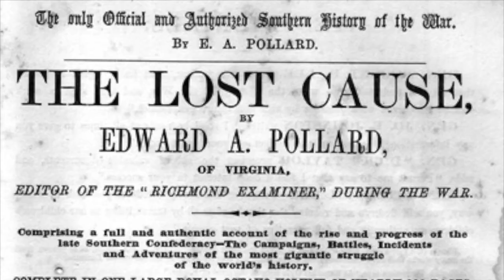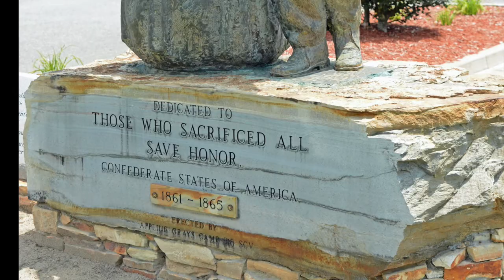Karen L. Cox on "No Common Ground: Confederate Monuments and the Ongoing Fight for Racial Justice"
Peter Bermudes from GLPR Books interviews Karen L. Cox about her new book, "No Common Ground: Confederate Monuments and the Ongoing Fight for Racial Justice," being published by UNC Press in April 2021.

When it comes to Confederate monuments, there is no common ground. Polarizing debates over their meaning have intensified into legislative maneuvering to preserve the statues, legal battles to remove them, and rowdy crowds taking matters into their own hands. These conflicts have raged for well over a century--but they've never been as intense as they are today.

In this eye-opening narrative of the efforts to raise, preserve, protest, and remove Confederate monuments, Karen L. Cox depicts what these statues meant to those who erected them and how a movement arose to force a reckoning. She lucidly shows the forces that drove white southerners to construct beacons of white supremacy, as well as the ways that antimonument sentiment, largely stifled during the Jim Crow era, returned with the civil rights movement and gathered momentum in the decades after the Voting Rights Act of 1965. Monument defenders responded with gerrymandering and "heritage" laws intended to block efforts to remove these statues, but hard as they worked to preserve the Lost Cause vision of southern history, civil rights activists, Black elected officials, and movements of ordinary people fought harder to take the story back. Timely, accessible, and essential, No Common Ground is the story of the seemingly invincible stone sentinels that are just beginning to fall from their pedestals.